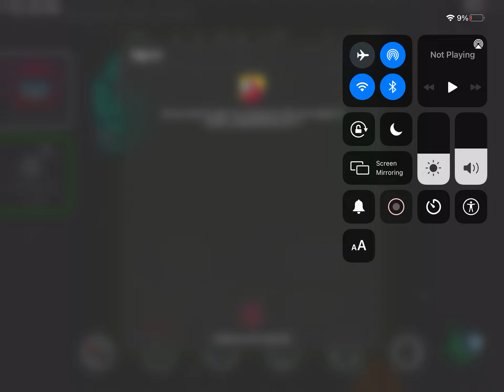Whatever I guess (my shortest video on the channel)